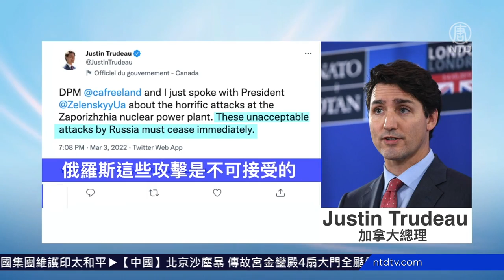連線加拿大記者：加國對俄羅斯實施更廣泛制裁｜新唐人新聞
隨著俄羅斯入侵烏克蘭進入第二週，加拿大政府正在對俄羅斯採取重大經濟制裁，以阻止衝突進一步升級。我們連線本台駐加拿大記者李薇，為我們做一個詳細介紹。
好的，最新的消息是：
週四晚間，總理特魯多對最新發生的，俄羅斯襲擊烏克蘭一座大型核電站發出強烈的譴責。他表示，「俄羅斯這些攻擊是不可接受的，必須立即停止」，這次襲擊引發了一場大火，同時引發國際社會對受損核電站洩漏問題的巨大擔憂。
同時渥太華在週四還宣布了，取消俄羅斯和白俄羅斯作為貿易夥伴的「最惠國待遇」，對他們出口到加拿大的商品將徵收35%的關稅。
聯邦政府正在對來自俄羅斯兩家重要能源公司（Rosneft和Gazprom）的10名關鍵人物實施限制。
還有，包括加拿大、美國在內的7個國家已經退出了，在北極開發方面與俄羅斯建立的合作（Arctic Council），以抗議俄羅斯入侵烏克蘭。
同一天，國防部長阿南德宣布，增加對烏克蘭的戰爭武器援助，包括輸送數千枚的火箭發射器和更多手榴彈，以及援助100萬美元，用來投資高解析度衛星成像。與此同時加拿大還呼籲，暫停俄羅斯加入國際刑事警察組織。
據最新的聯合國消息，烏克蘭的逃難人數已超過100萬。加拿大正在為這些尋求庇護的人開闢兩個新的移民途徑。

新唐人加拿大記者站報導

緊密追踪：
🌐 新唐人電視台： t.ly/U68D
🌐 香港大紀元新唐人聯合新聞頻道: t.ly/xpRo
🌐 新唐人亞太電視台： t.ly/6mmB